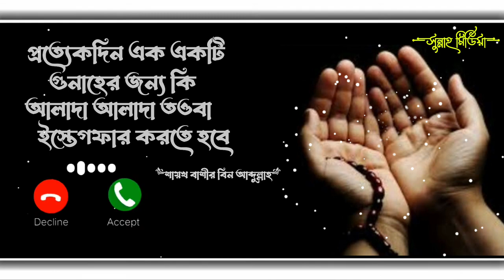❓প্রত্যেকদিন এক একটি গুনাহের জন্য কি আলাদা আলাদা তওবা ইস্তেগফার করতে হবে┇🔥┇শায়খ বাশির বিন আব্দুল্লাহ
Present by.
Sunnah Media
Zajakallah Khairan